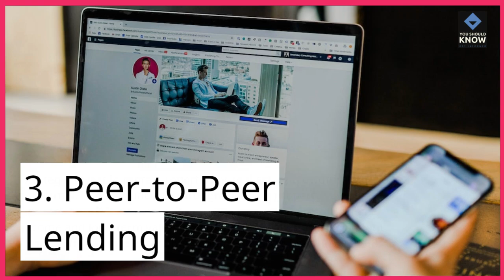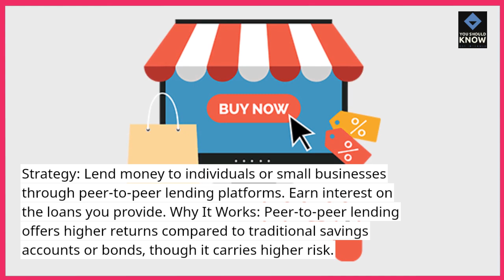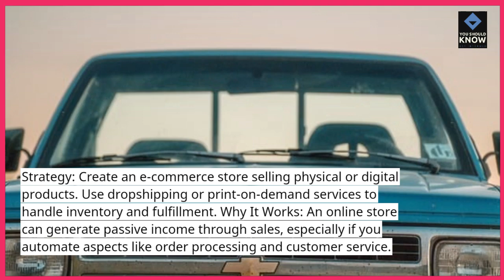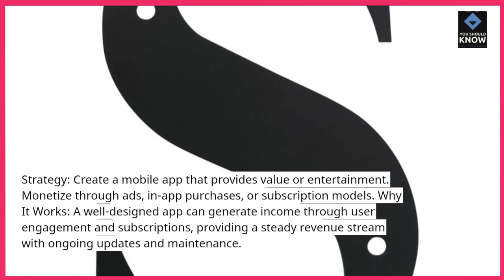op 10 Strategies for Building Passive Income Streams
Looking to earn money while you sleep? Explore strategies for creating passive income streams that generate revenue with minimal ongoing effort and investment.